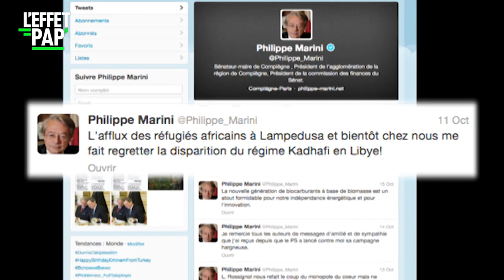Migrants À qui la faute